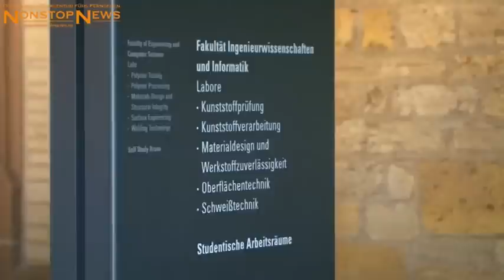Chemieunfall in Osnabrück (09.12.2014)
Chemikalienaustritt im Labor:
Chemikalien in Abfallbehälter reagieren miteinander und geraten ins Freie – Feuerwehr mit Schutzanzügen im Einsatz
Labor darf vorerst nicht betreten werden - Säure frisst sich durch Behälterwand - Keine Verletzten